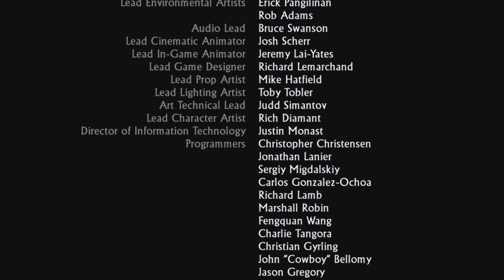Un Final Épico Uncharted 1 Final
Un Final Epico Uncharted 1 Final